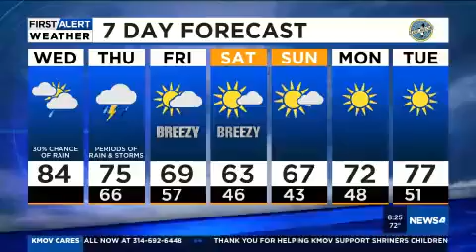Shriner Robby Dirkers: Why the Mission Matters